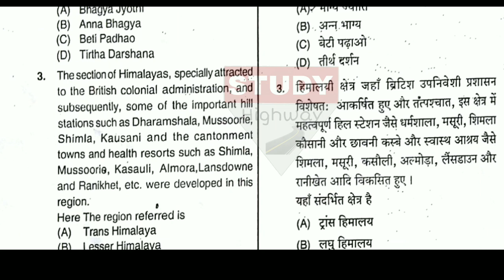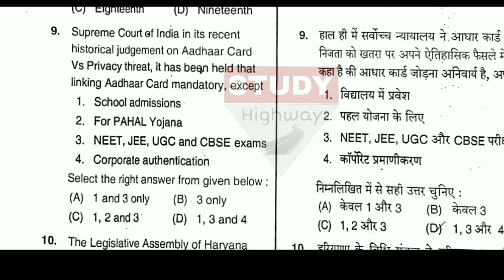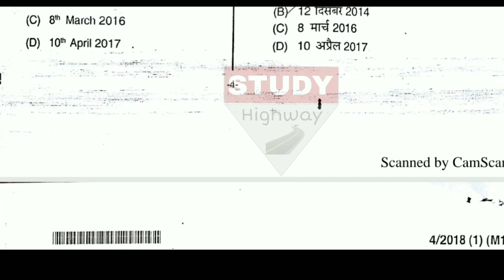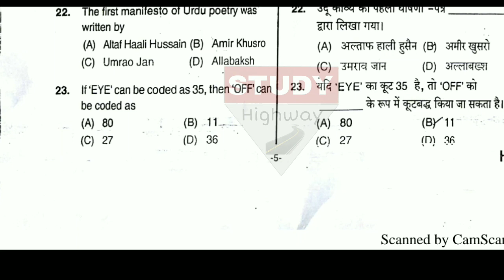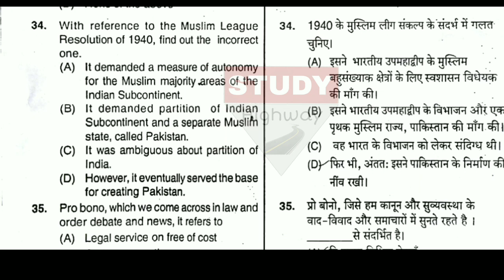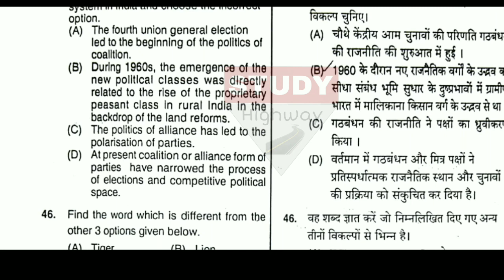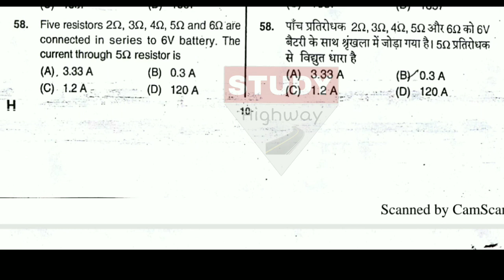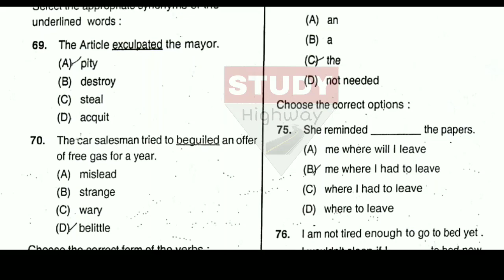Solution HSSC Grouo-D,Morning Shift November11,2018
Hssc group d solution for morning shift Nov11,2018.